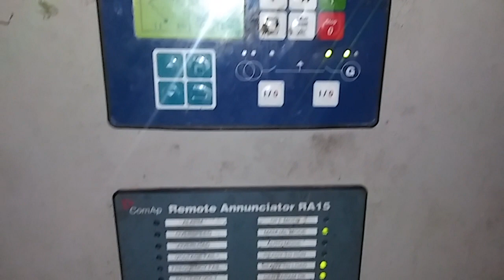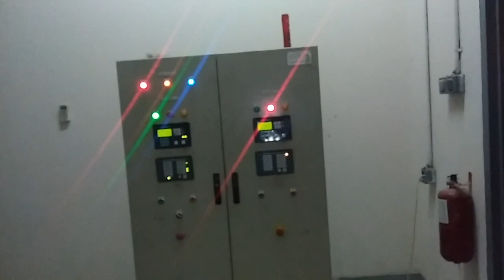January 15, 2022